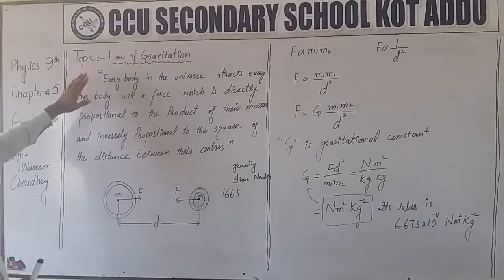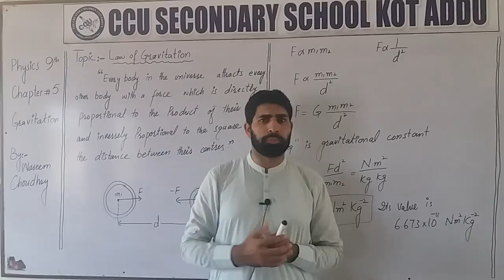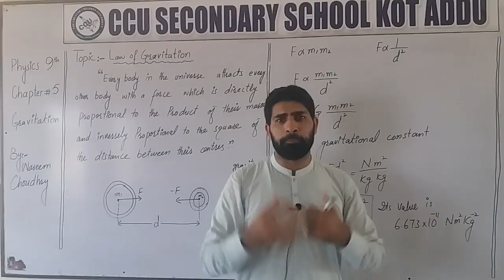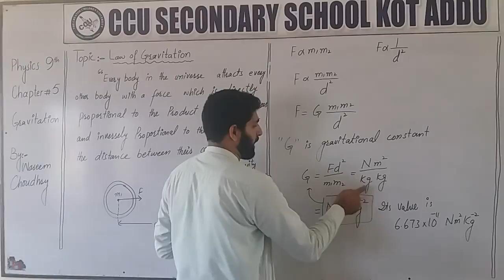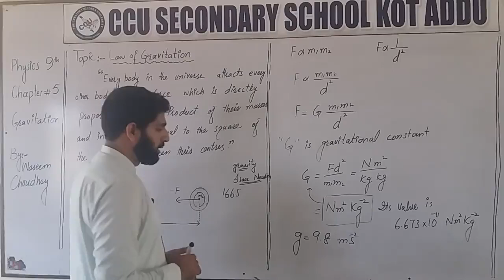9th Physics Unit 5 Law of Gravitation By Waseem Choudhry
9th Physics By Waseem Choudhry